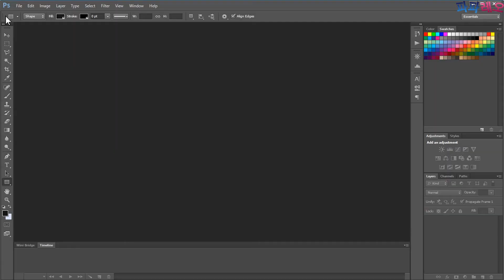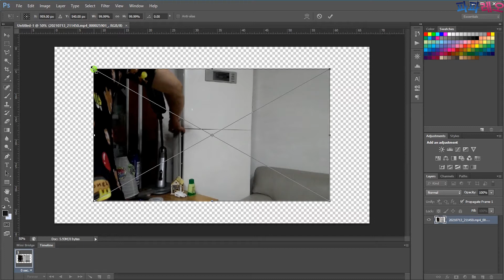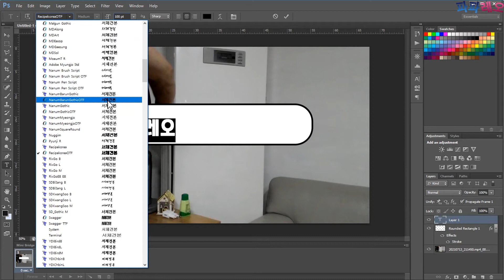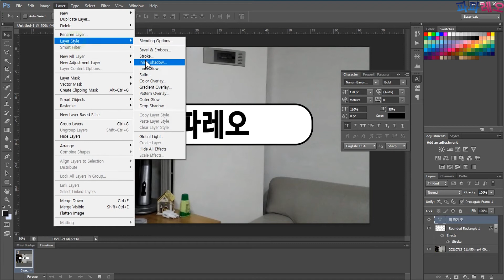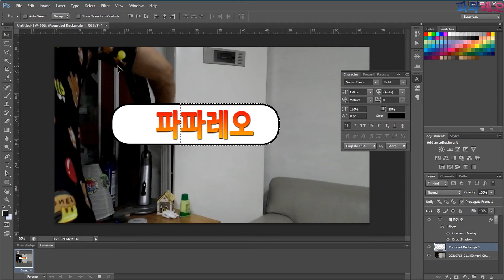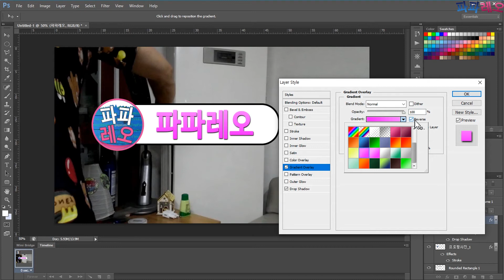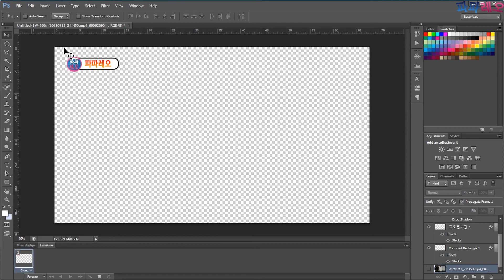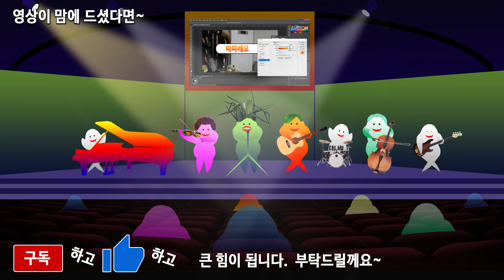포토샵 유튜브 영상 상단에 고정 되는 로고 와 채널 엠블럼 텍스트 이미지 만들기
오늘은 포토샵 앱으로 유튜브 영상 상단에 고정되는 로고와 채널 이미지를 만들어 보겠습니다.
영상에 로고와 채널 이미지가 있다면 채널을 조금 더 알리는데 도움이 될 것 같습니다.
자 그럼 시작해 보겠습니다. 파파레오만 잘 따라오세요.

-- Timestamp --
00:00 채널 엠블럼 텍스트 이미지 만들기
04:13 상단에 고정 되는 로고 만들기

파파레오 20th BGM (영상시작)
- 제목 : Someone Life
- 아티스트 : papaLeo
- 앨범 : 2nd Life
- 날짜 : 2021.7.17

파파레오 18th Song BGM (영상배경)
- 제목 : enjoy Life
- 아티스트 : papaLeo
- 앨범 : 2nd Life
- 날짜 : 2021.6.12